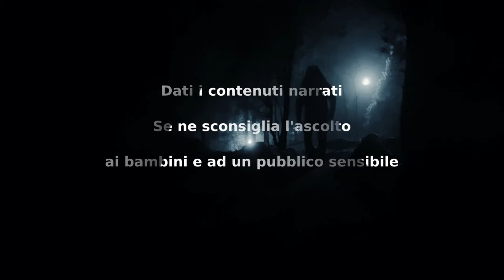Cioccolata - CreepyPasta ITA